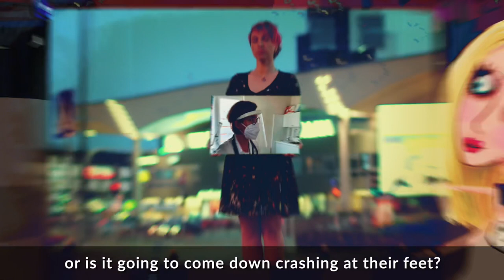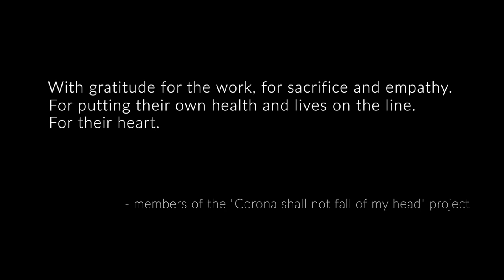Nessun Dorma - G. Puccini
Corona shall not fall of my head - project in times of Covid - for doctors all over the world !!!
Recording made in isolation by artists in Italy, Warsaw and Katowice in Poland
Starring : Sylwia Chutnik
Directed and animated by : Hektor Werios,
Adam Synyszyn
Text : Sylwia Chutnik
Translation : Marek Kowalski
Graphic projects : Magdalena Nowacka - Kolano
Kalaf’s air from Turandot by G. Puccini
Tenore : Giuseppe Varano
Choir : Ewa Majcherczyk - soprano,
Anna Bernacka - mezzosoprano
Piano : Natalya Gaponenko